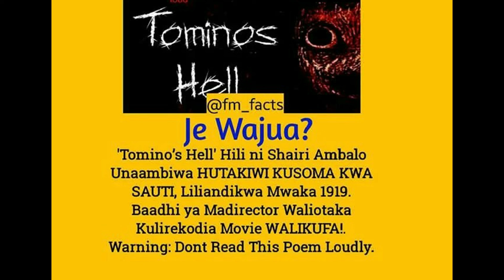SHAIRI LA AJABU TOMINOS HELL